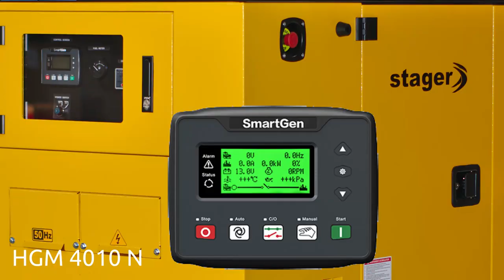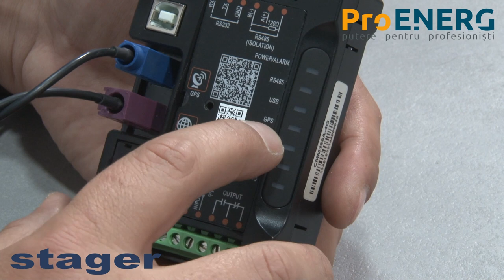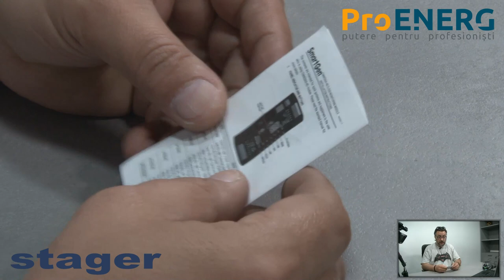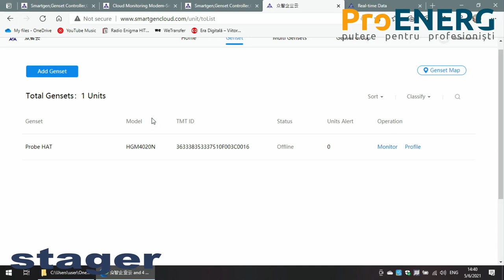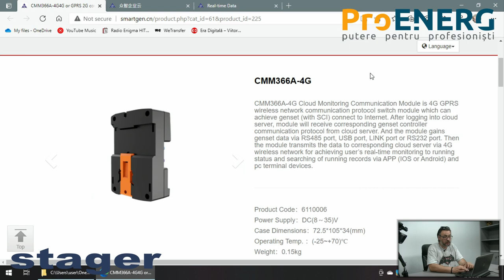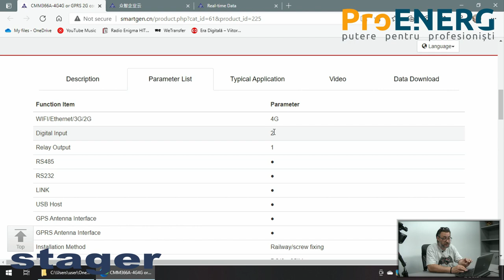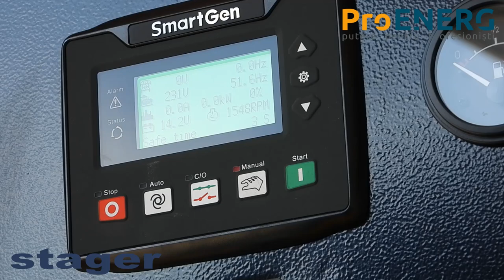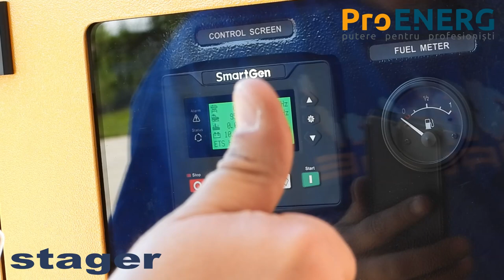CMM366A-4G - prezentare, montaj si probe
Solutie de comunicare si control la distanta a panourilor de control instalate pe generatoarele STAGER. In video sunt explicate caracteristicile interfetei CMM366a-4G, modalitatea de instalare si probe de functionare.
Detalii la ProENERG SA